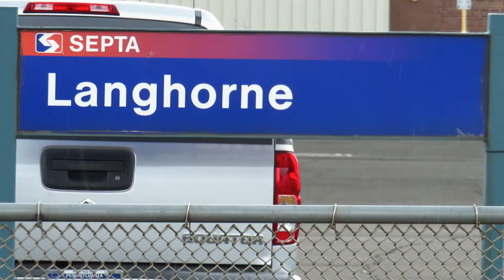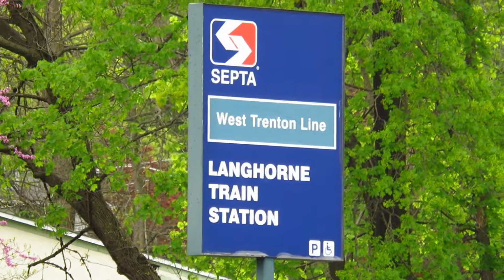CSX Freight Trains at Langhorne Station - TrAcSe 2019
Literally the first video I ever dedicated to CSX on this channel, but it's well worth it.

Location: Langhorne Station, Langhorne, PA, USA

Vehicles Featured:
SEPTA:
Bombardier Comet II
General Electric Silverliner IV
Siemens ACS-64

CSX:
EMD GP40-2
General Electric AC44CW
General Electric ES40DC
General Electric ES44AC-H
General Electric ET44AM
Dash Links: